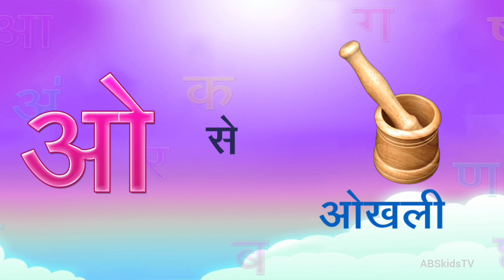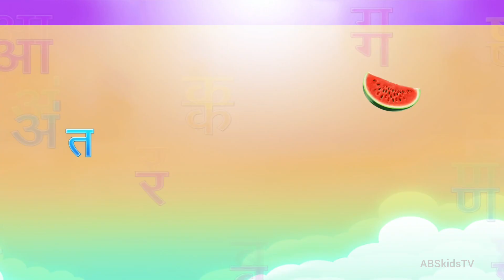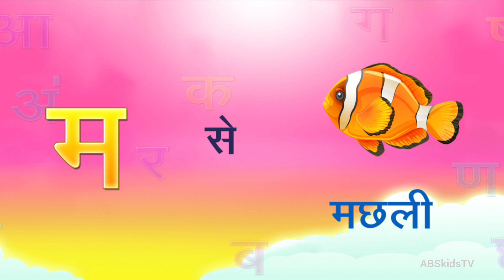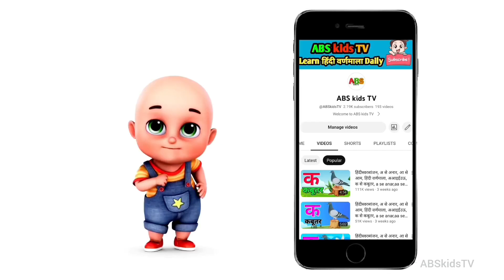हिंदीस्वरव्यंजन अ से अनार आ से आम, हिंदीवर्णमाला, अआइ, a se anar aa se aam, क से कबूतर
असे ज्ञ तक, क से कबूतर, ख से खरगोश, हिंदी वर्णमाला बालगीत, असे अनार आ से आम, rhymes for kids song
Nursery rhymes
Learn Hindi Varnmala
हिंदी वर्णमाला गीत हिंदी वर्णमालागीत
हिंदी वर्णमाला ध्वन्यात्मक गीत हिंदी वर्णमाला का उच्चारण
बच्चों के लिए हिंदी वर्णमाला
हिंदी स्वरब्यंजन
हिंदी बालगीत
बालगीत
हिंदी व्यजन चार्ट हिन्दी स्वरब्यंजन चार्ट
हिंदी अक्षर सीखें असे न वक
ABSkidsTV
hindi varnmala geet
hindi varnmala
हिंदी वर्णमाला
असे अनार
Hello Friends,

@ChuChu TV
@Naima study